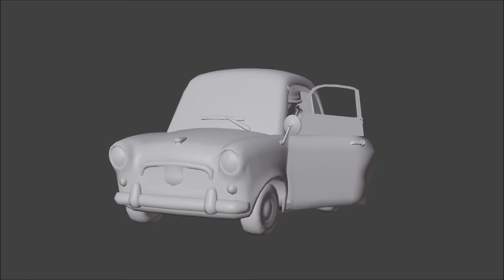THE BOSS CAR SCENE BLENDER 2.8